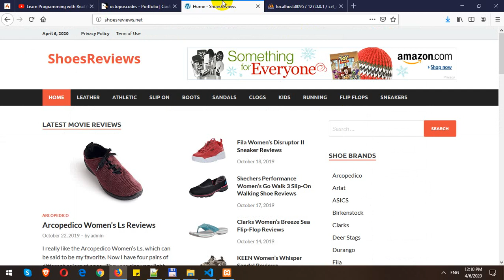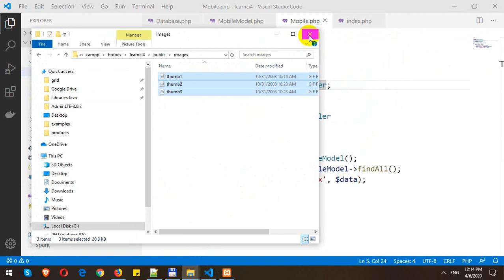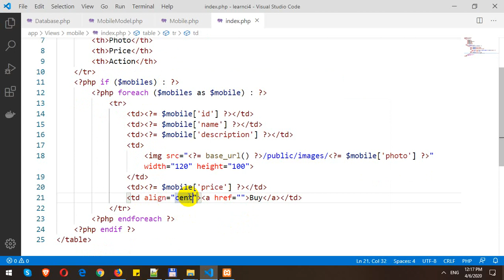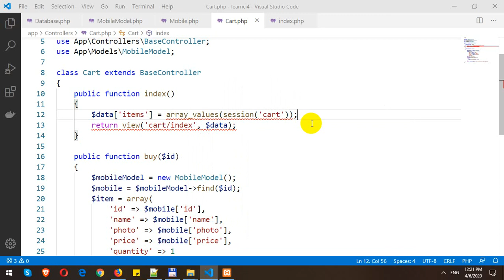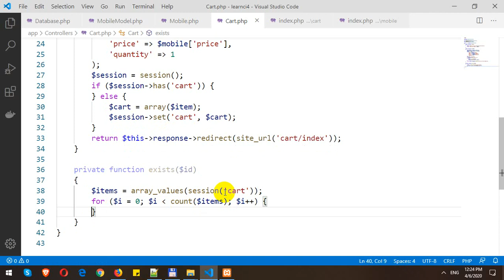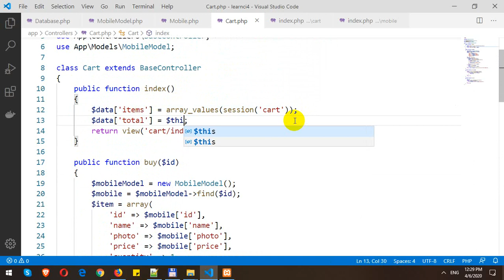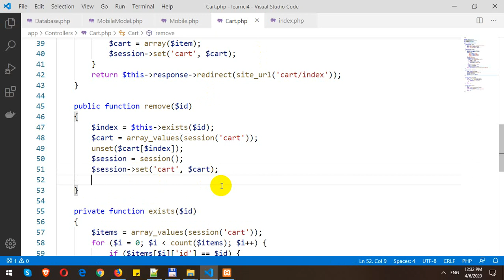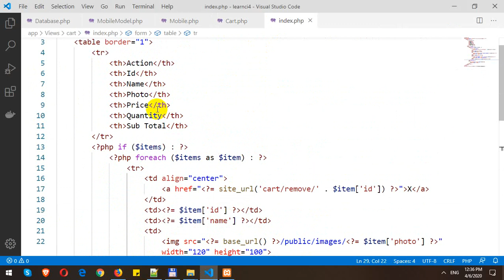Shopping Cart in CodeIgniter 4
In this video, I will demo how to build Shopping Cart in CodeIgniter 4